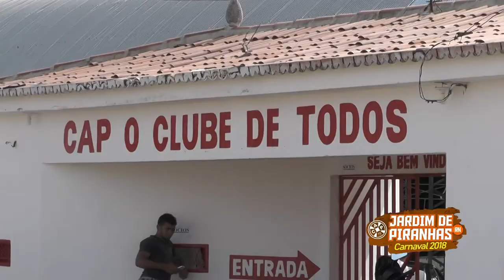BLOG CARDOSO SILVA CARNAVAL DO CAP 2018